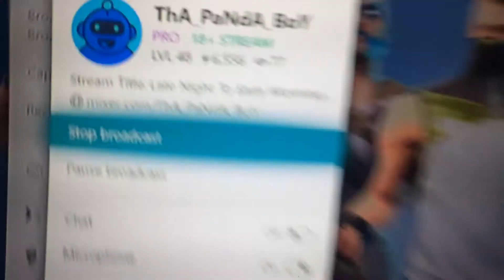JOIN ME ON MICROSOFT MIXER (ThA_PaNdA_BoY)